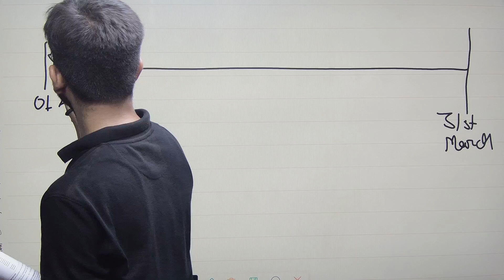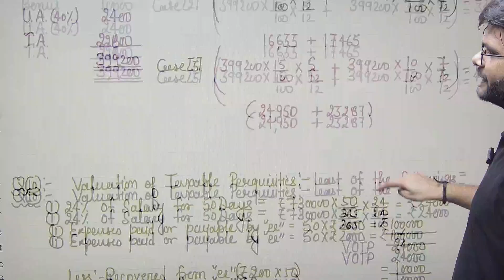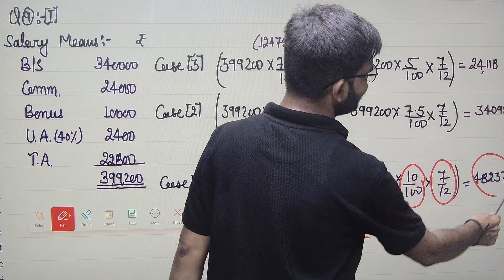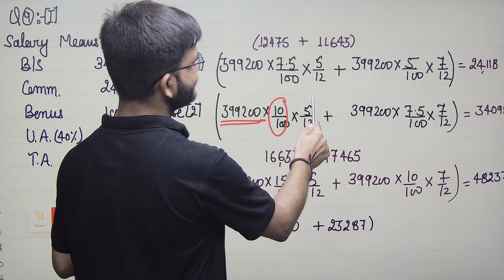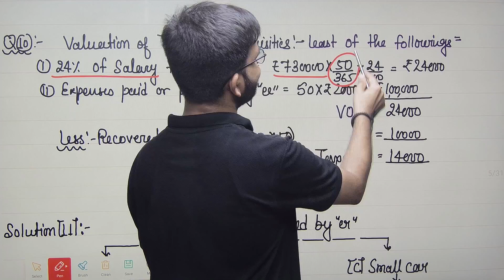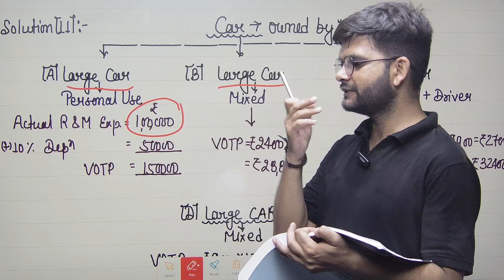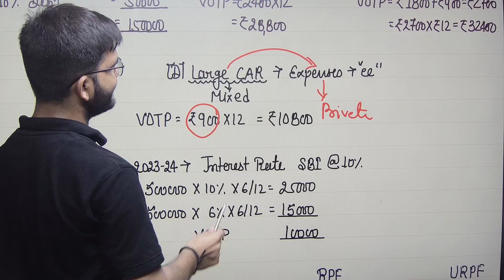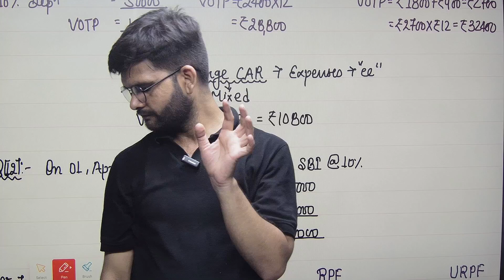Income Tax | Salary | HC Malhotra | Solution-8 to 12 | 2024-25 | By Shivam Sir